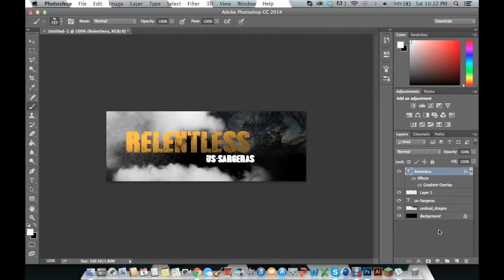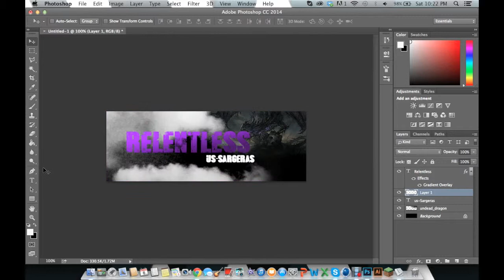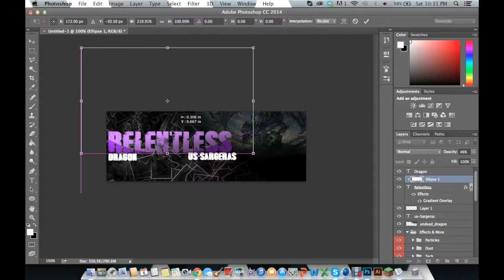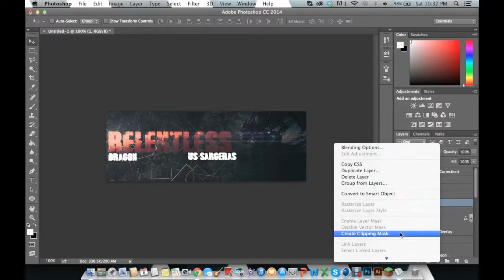Speed Art // Relentless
I made this for a guild for the game World of Warcraft, it's just a quick simple speedart nothing crazy it's been a little while so I figured I should upload something, enjoy.